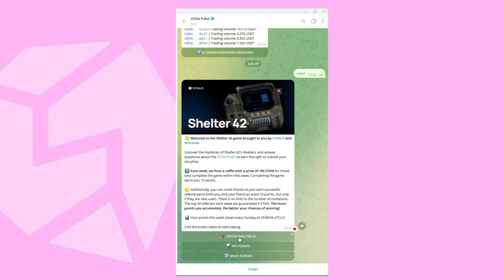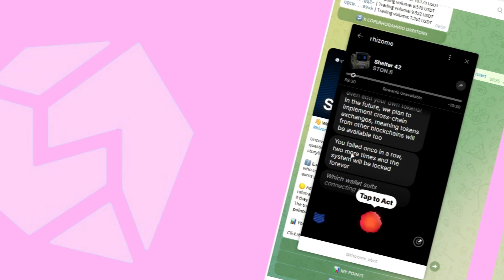NEW STON.FI MINI APP, YOU ARE NOT READY FOR THIS!